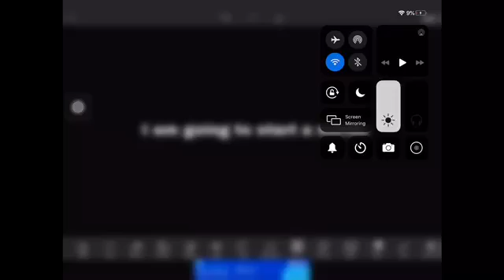Dml movie: I am going to start a series Camp ok cool